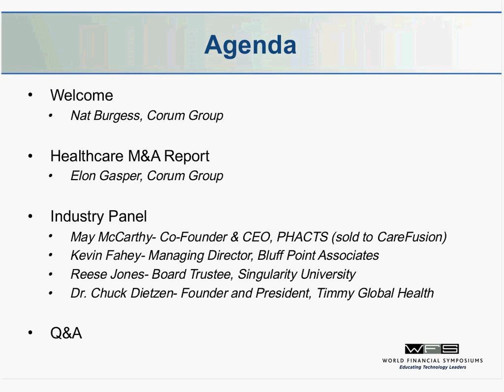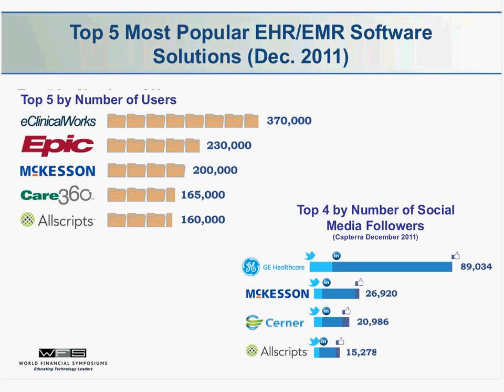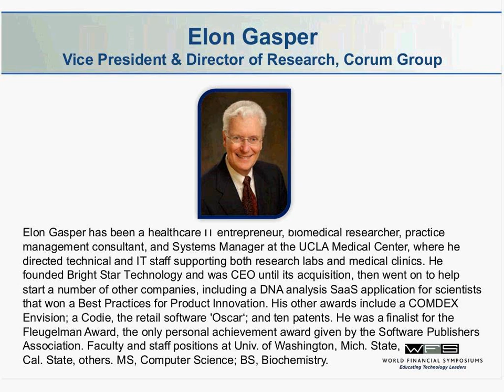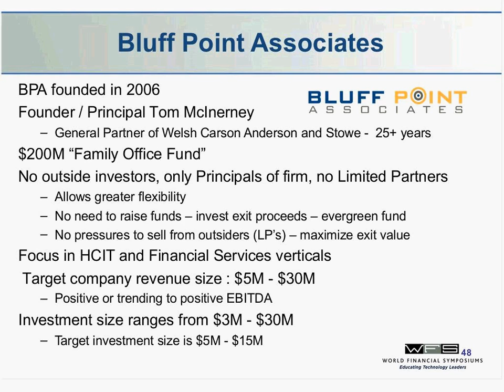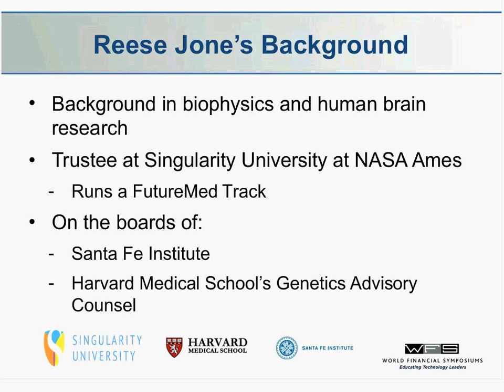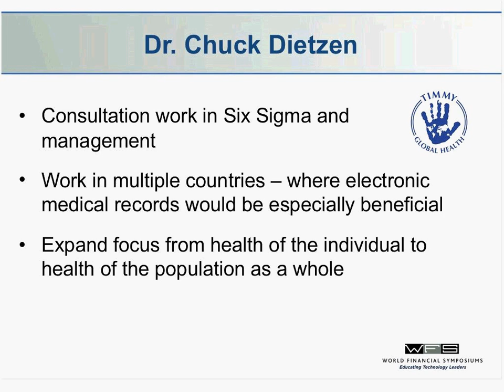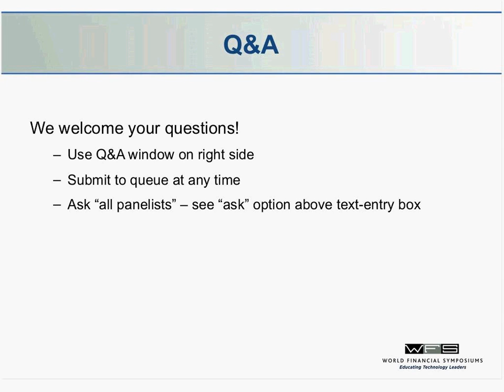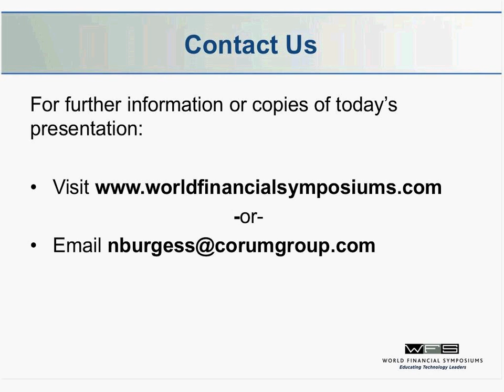Market Spotlight - Healthcare Software M&A 2012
Mergers and acquisitions of software companies dealing with healthcare, from bioinformatics to electronic health records, are booming, driven by significant regulatory, technological and social change.